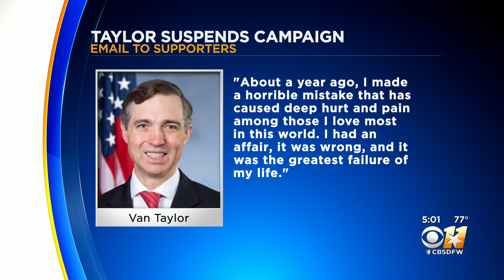North Texas GOP Congressman Van Taylor Suspends Reelection Campaign After Admitting Infidelity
Taylor, who received 49% of the vote, was facing a primary runoff in his North Texas district by former Collin County Judge Keith Self.